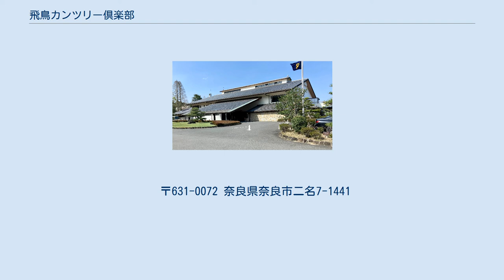飛鳥カンツリー倶楽部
ハウス 飛鳥カンツリー倶楽部（あすかカンツリーくらぶ）は、 奈良県奈良市二名にあるゴルフ場である。
 1950年（昭和25年）7月、奈良国際文化都市建設法が国会を通過したことで、奈良市長の高椋正次は同法を利用してゴルフ場を建設することを考えた。
1957年（昭和32年）11月、奈良国際文化都市建設法の適用を受けて、新たなゴルフ場「奈良国際ゴルフ倶楽部」が開場した後、奈良市長は二つ目のゴルフ場を計画した。
新たなゴルフ場の建設に向けて、市役所内に建設局と水道局が設置された。
 1956年（昭和31年）3月1日、ゴルフ場の建設用地は王龍寺住職の飯野純道の協力を得られることなった。
ゴルフ場建設用地は、1955年（昭和30年）隠れた名刹となっていて、後に、息子の純紹はゴルフ場ができれば地元の発展になると考えた。
 1957年（昭和32年）7月15日、建設に向けて経営母体「王龍寺ゴルフ株式会社」を設立、社長に河合利喜蔵が就任した。
コース設計は、上田治に依頼、用地は山の中で難しい土地で9ホールが精一杯だった。
 1959年（昭和34年）11月、9ホールが完成、仮開場された。
同年12月、「王龍寺ゴルフ倶楽部」が結成され、丸紅飯田株式会社（現・丸紅株式会社）の市川忍が名誉理事長に、積水化学工業株式会社の上野次郎男が理事長に、株式会社日本触媒の八谷泰造がキャプテンに就任した。
1961年（昭和36年）1月24日、王龍寺ゴルフ株式会社を「飛鳥ゴルフ株式会社」に名称変更した。
1963年（昭和38年）3月、王龍寺ゴルフ倶楽部を「飛鳥カンツリー倶楽部」に名称変更した。
 1963年（昭和38年）11月3日、増設の9ホールが完成、18ホールのゴルフ場が開場された。
1966年（昭和41年）5月27日、近畿日本鉄道株式会社の佐伯勇が近鉄奈良線の沿線開発を発表し、飛鳥カンツリー倶楽部に経営参加した。
 〒631-0072 奈良県奈良市二名7-1441